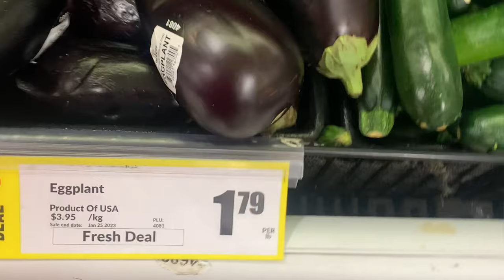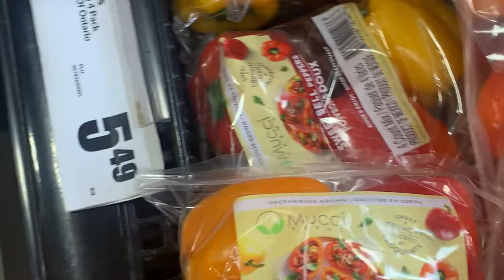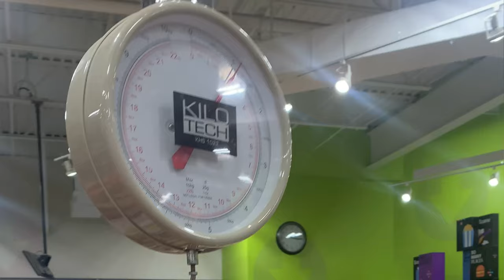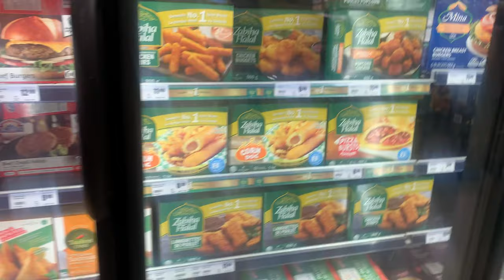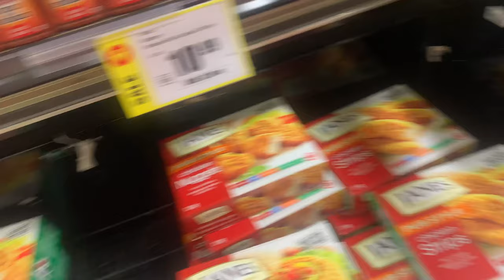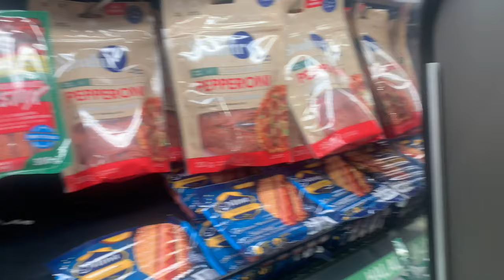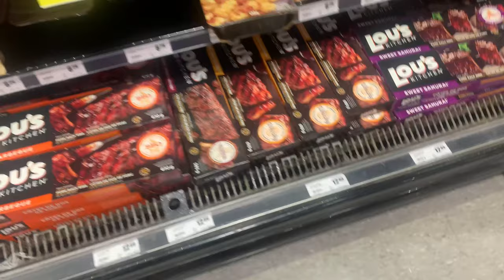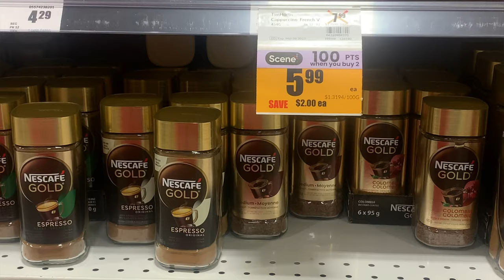FreshCo Vlog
FreshCo Deals and Grocery Shopping Vlog in Winters ❄️🤍💁🏻‍♀️